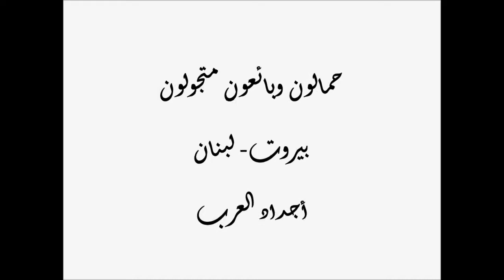حمالون وبائعون متجولون, بيروت , لبنان, أجداد العرب, عالبساطة البساطة صباح